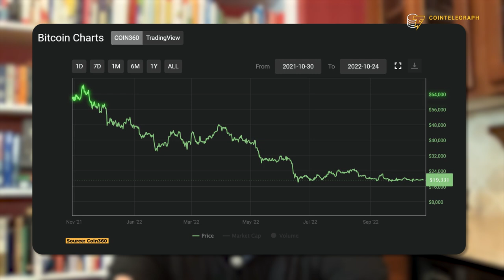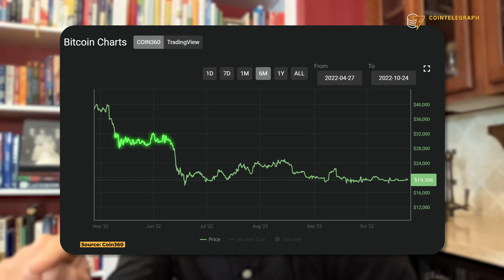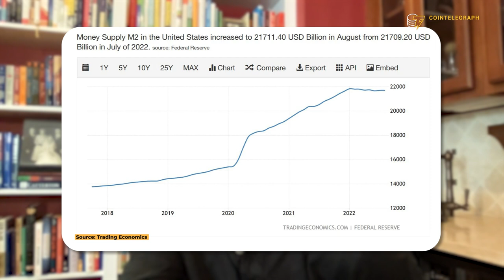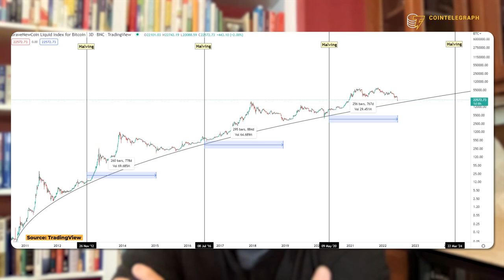How Bitcoin could reach $100K by the end of 2023 — Mark Yusko explains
Morgan Creek Capital Management founder and CEO Mark Yusko explains why he expects the crypto market to go parabolic in 2023 despite the grim macro-economic picture.

0:00 Intro
0:48  Why do you think this crypto winter is already over?
3:30 Can the next crypto bull run happen regardless of the Fed’s monetary policies?
6:26 How correlated are Bitcoin and equities?
9:13 What is going to be the catalyst of the next “crypto summer?”
10:56 How and when will Bitcoin hit $250,000?
12:32 Outro